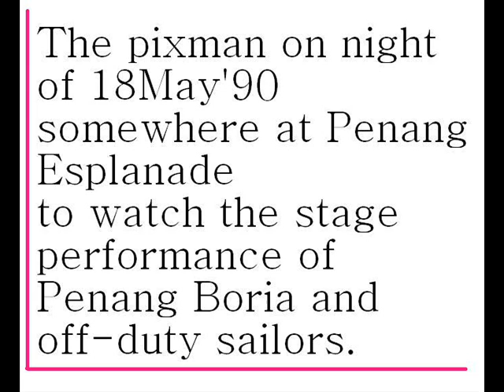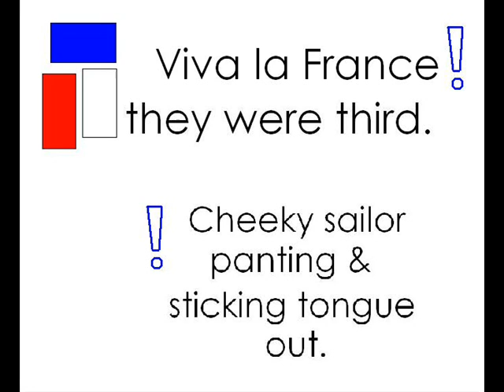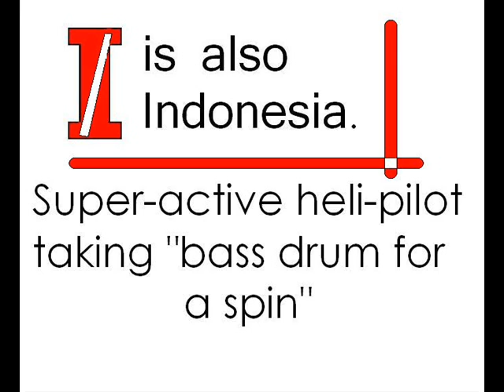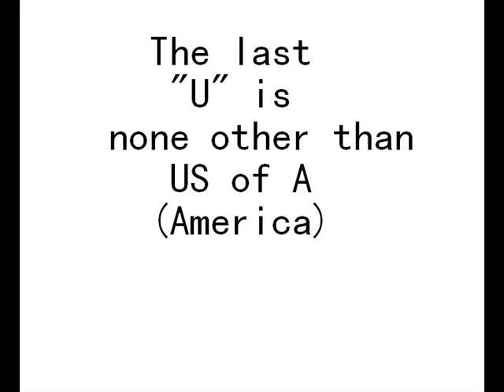International Royal Navy Fleet Review 1990 @ Penang